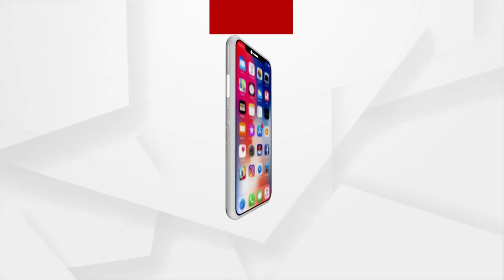ମାନବିକତା ଭୁଲିଗଲା କି ‘ମୋ ପୋଲିସ’ ?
ଗାନ୍ଧିଙ୍କ ବାଣି ପାଲଟିଲା ପାଣିର ଗାର